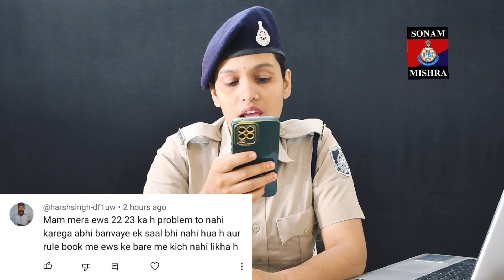EWS CERTIFICATE KAISE BANAYE ||ईडब्ल्यूएस सर्टिफिकेट कैसे बनवाए || ईडब्ल्यूएस सर्टिफिकेट डॉक्यूमेंट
mp police physical  || mp police constable physical number update ||  एमपी पुलिस फिजिकल न्यू पैटर्न

mp police document verifiation
police document verification
document verification for mp police
mp police document list
mp police document verification importent document

police result
mp police result KB aayega
mp police physical KB TK hoga
mp police physical KB hoga
mp police physical kaise hoga
physical
mp police result 2023,
mp police 2023 result,
esb result update,
mp constable result 2023,
mp police 2023 new update,
mp police 2023 latest update,
Transcript sonam mishra police